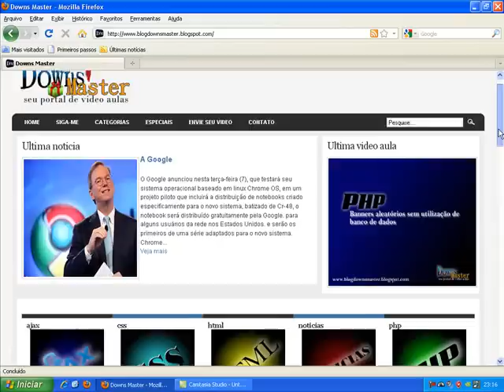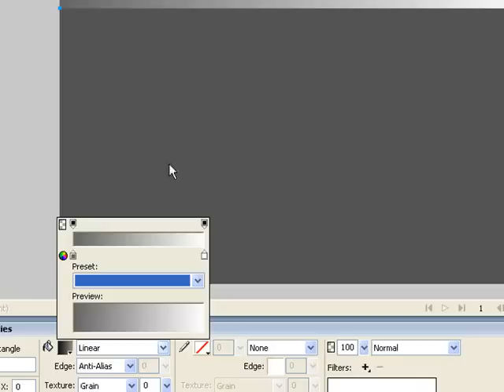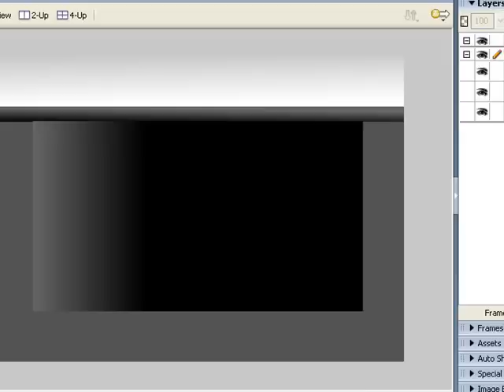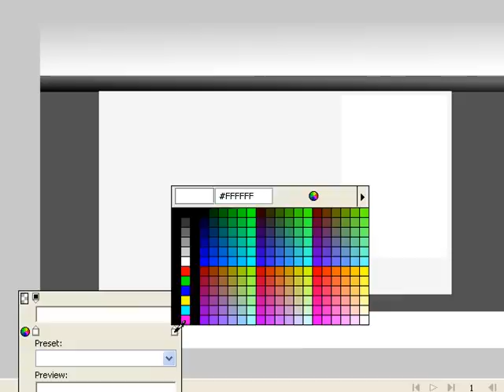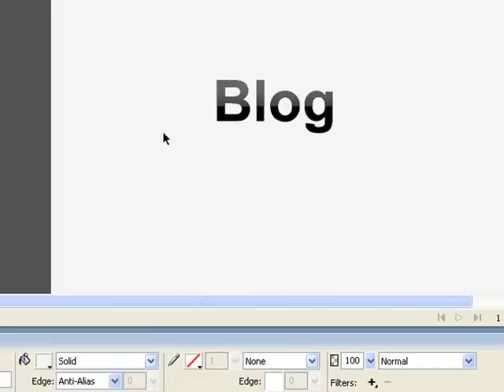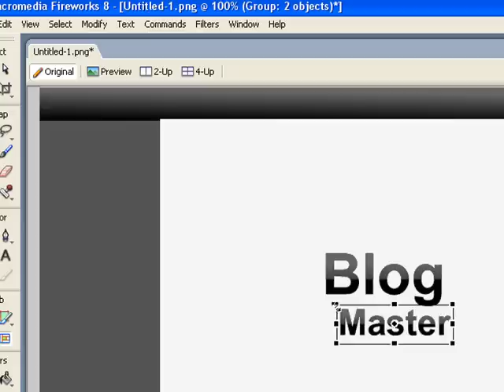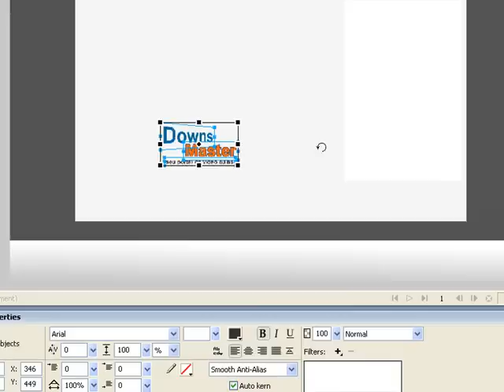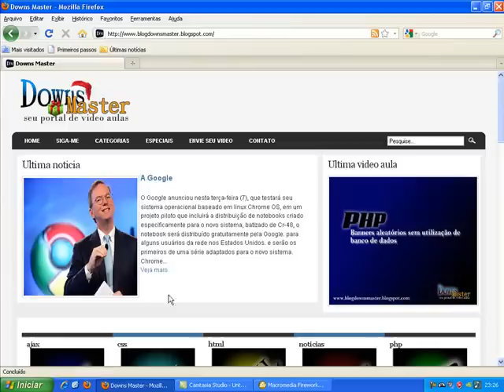Temas com wordpress 01 layout no fireworks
Salve amigos do blog downs master ficamos um tempinho parados sem fazer video aulas estavamos terminando alguns projetos aqui pra a região mais ja voltamos com tudo e estamos iniciando mais um curso para o portal destavez temas com wordpress, as proximas videos aula deste curso serão subidas pro vimeo pois serão mais extensas.